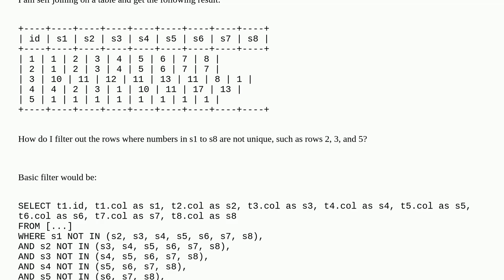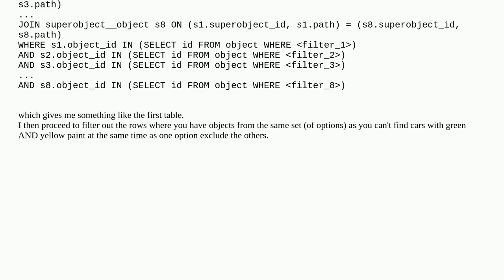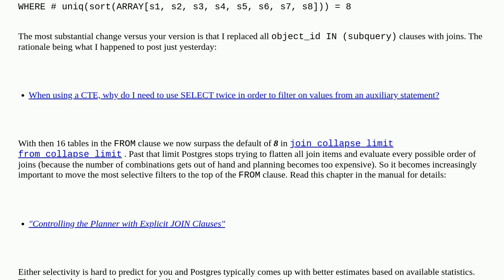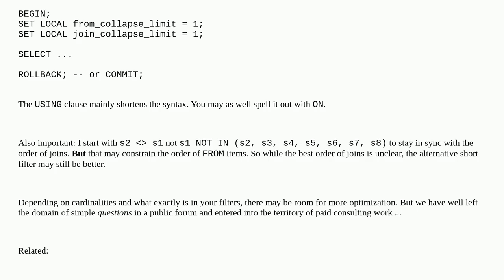Dba: Filter out rows where any value is not unique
Filter out rows where any value is not unique

A special thanks goes out to the community

  postgresql postgresql-performance execution-plan